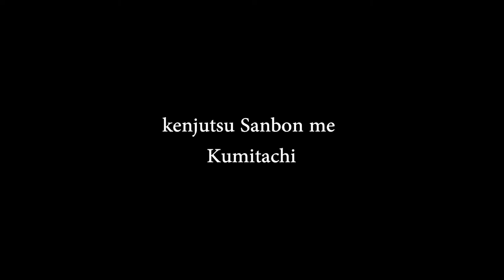Ogawa Ryu - Sanbon me Kenjutsu Kumitachi - Alfredo Garcia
Representative Alfredo Garcia trains sanbon me kenjutsu kumitachi in Valencia, Spain under the Uchideshi Program.